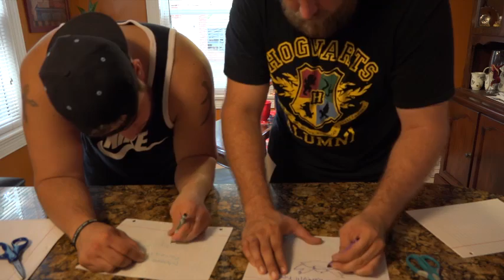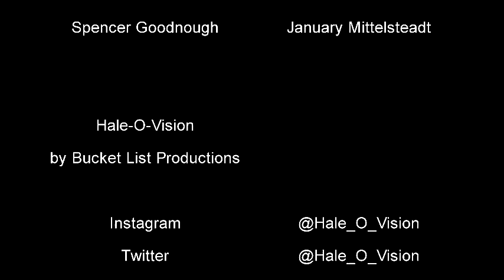Hale-O-Vision Week 2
Weekly Vlog on the Happenings in the Social World